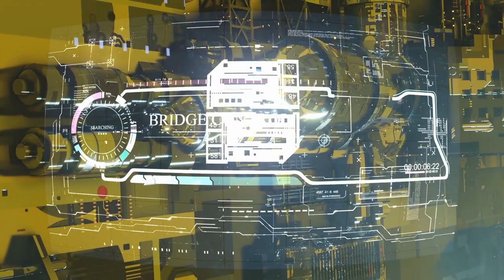Freaky Tank Another World